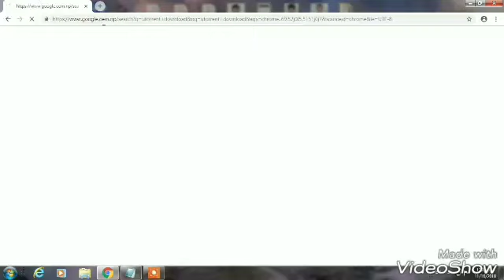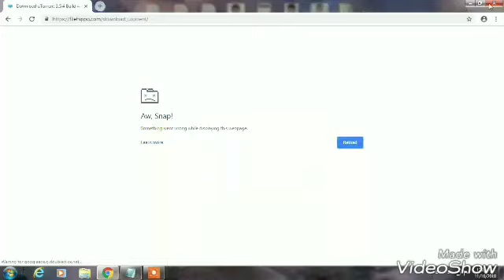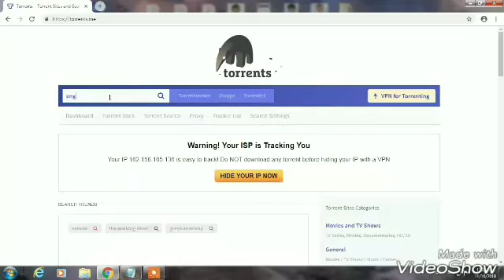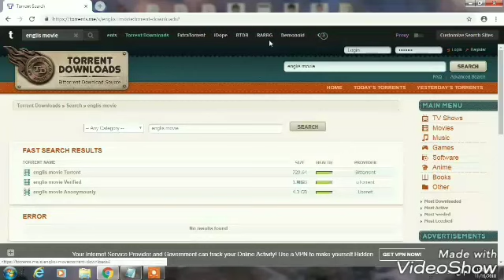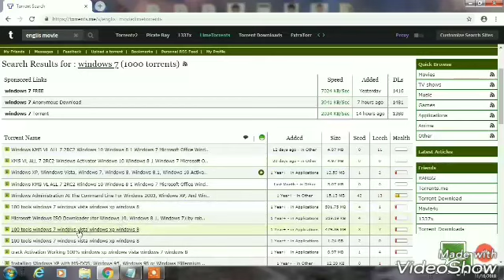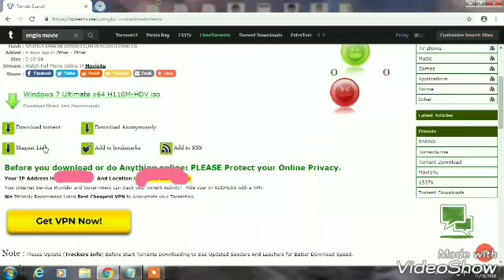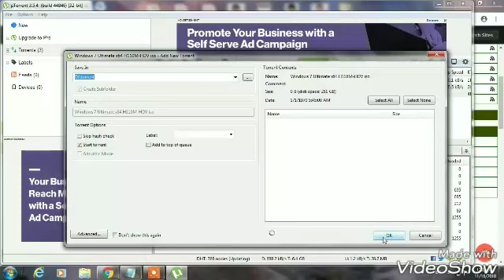How to download any movies, video and software from torrent 2018